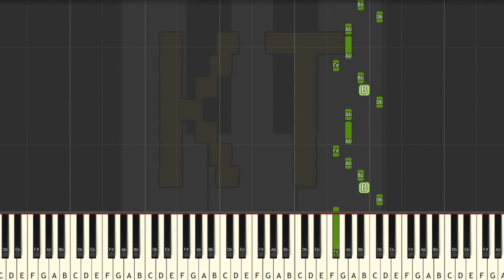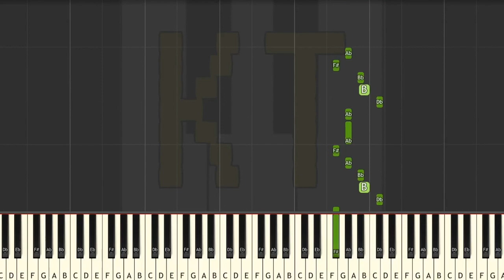Learn to Play Bring It On from Glitchtale - Easy Mode [Piano Tutorial] (Synthesia)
Original song by NyxThe Shield. This tutorial is based on an arrangement by Music Is Self Medication. Check out his channel here:

Thumbnail art by Stereotyped Orange from the Glitchtale Amino. Thanks for letting me use your art!! :D

This series of Synthesia piano tutorial videos is designed to teach YOU how to play Bring It On and other Undertale and Undertale AU music like a pro! There are four difficulty levels: easy, medium, hard, and insane. Each level builds off of the one before it. This video is easy mode, and there are links to the other difficulties in the description below.

🎹  GEAR 🎹

♫ Stickers ♫

If you’re a beginner, these stickers can help you remember which keys go with which notes.

➤ Black & White Stickers
➤ Color Stickers

♫ Keyboards ♫

➤ Yamaha PSRE253
➤ Casio CTK6200
➤ Yamaha YPG-235

🎹  Let’s Connect! 🎹